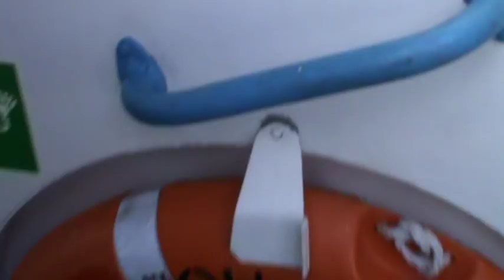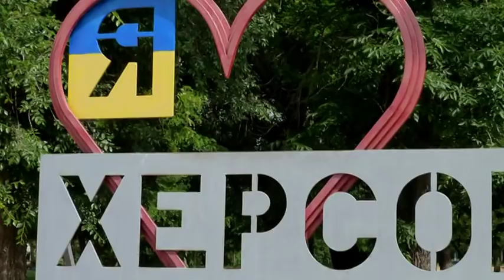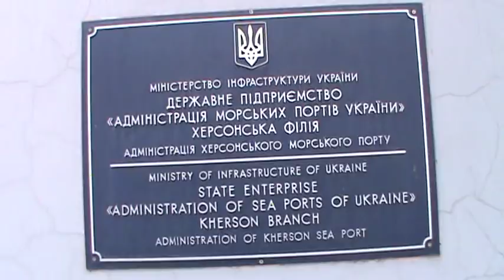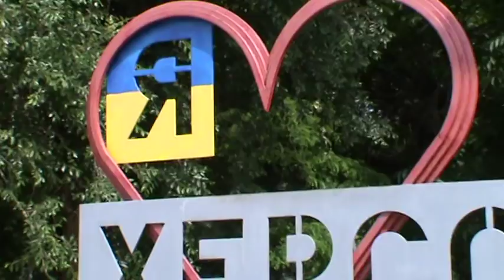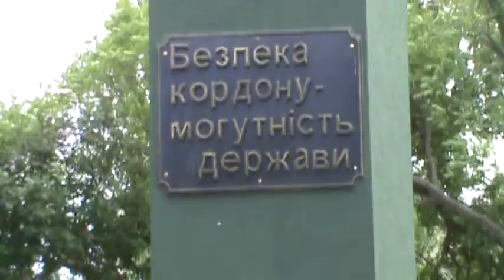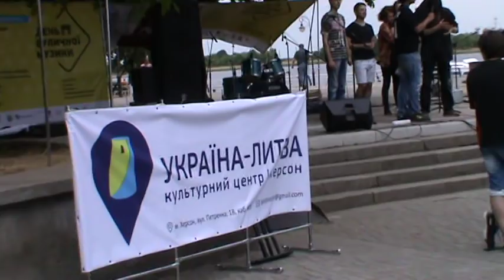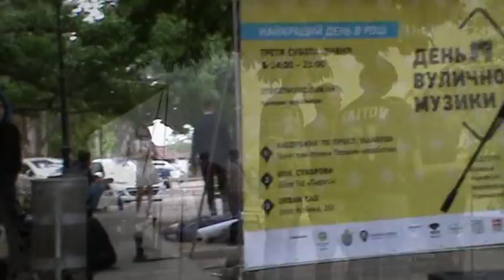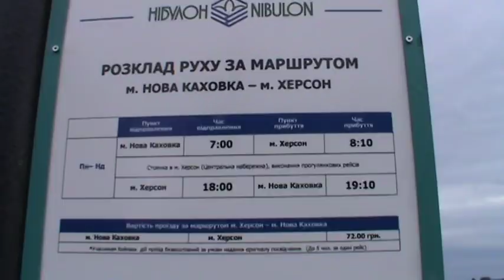НОВАЯ КАХОВКА ХЕРСОН НА РАКЕТЕ ПО ДНЕПРУ 19 05 2018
Украина,Херсонская область-НОВАЯ КАХОВКА-ХЕРСОН НА РАКЕТЕ ПО ДНЕПРУ-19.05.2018. Уникальное путешествие на ракете по Днепру с г.Новая Каховка до Херсона.Прогулка по историческим местам г.Херсона,фестивали музыки и многое другое.